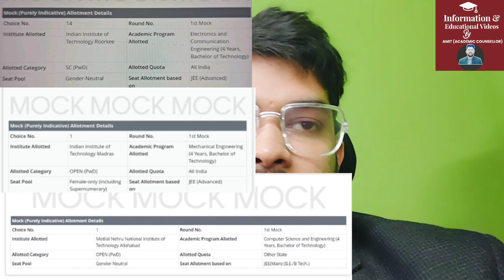JOSAA Counseling 2024 round 1 mock allotment important update ✅ | How to get better college 🔴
JOSAA Counseling 2024 round 1 mock allotment important update ✅ | How to get better branch

(Josaa Counselling 2024 Complete guidance course website link)

1-1 Guidance will be provided Until your final admission

24×7 Call and msg facility available

(Josaa 2024 Preparatory rank vs all 23 iit for sc/st category)

(josaa 2024 how to do counselling | rule and regulation )

(josaa 2024 Top 7 IIT vs Highest Rank )

(Josaa 2024 all 26 iiit college expected cutoff )

(josaa counselling 2024 Rank vs avg 16 iiit college )

(Josaa 2024 Rank vs top 10 iiit college )

(Josaa 2024 All 32 Nit category wise expected cutof rank )

(jossa counselling 2024 Rank vs nit/gfti/iiit expected cutoff rank for cse branch )

(josaa counselling 2024 rank vs nit/gfti/iiit expected cutoff for lower branch )

(josaa counselling 2024 rank vs nit/gfti/iiit expected cutoff for ece branch)

(Viteee 2024 updated Rank vs Branch for phase 5)

(Comedk counselling 2024 Rank vs branch/college )

josaa
josaa choice filling change
josaa counselling
josaa counselling mock allotment done
josaa 2024  how to change choice
josaa 2024 how to change choice filled
josaa 2024 how to get better branch
josaa counselling 2024 chnage choice wisely
josaa 2024 after mock allotment how to do choice change
josaa counselling latest update
josaa mock allotment latest update
josaa 2024 round 1 mock allotment latest update